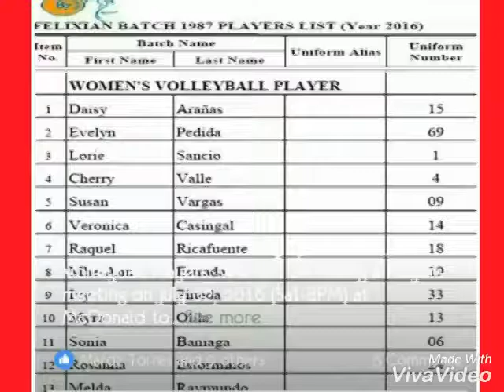FPFMNHS ALUMNI SPORTSFEST 2016